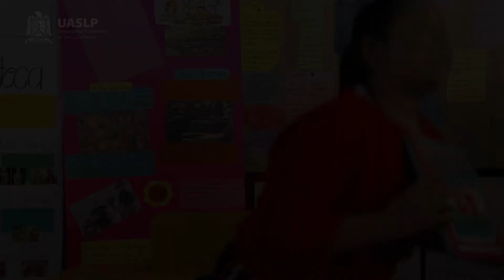Mía nos comparte Y Mi Príncipe de Pita Anaya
De visita en las escuelas conociendo a lectores, sus libros favoritos y compartiendo experiencias y aventuras que nos ha dejado la literatura.